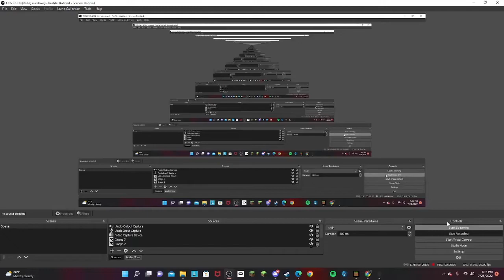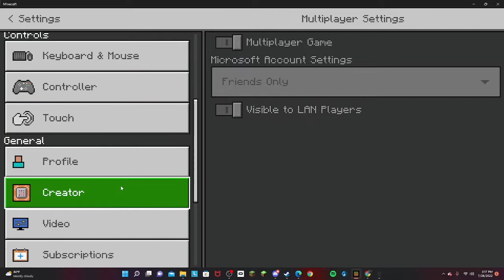Minecraft Survival World Episode 1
This is my first video on this channel. I made this video with my friend so go sub to him!